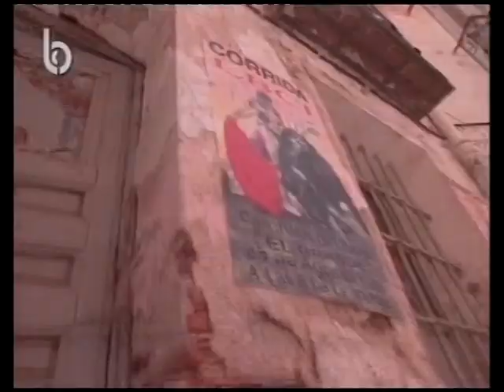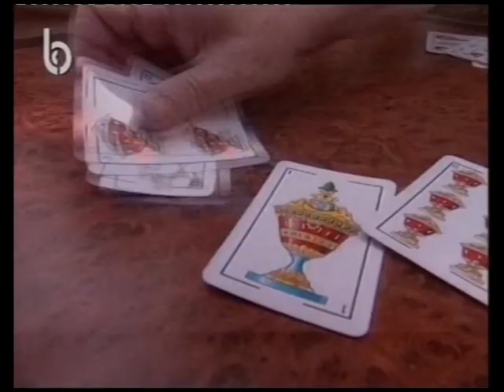3 promos that changed the face of Lebanese television in the 90s.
Those are three promos that changed the face of Lebanese television in the 90s:
- Tele Liban: ابا عن جد
- LBCI: شرقت شمس الـ ال بي سي
- FTV: لعيونك